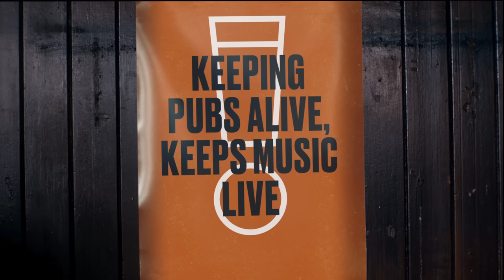SOFT PLAY - Bugs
Slaves, Long Live The Local, and Carling team up for the band's new video for ‘Bugs’.

Every day, 3 pubs close their doors for good. Without our local pubs, Slaves and countless other artists would never have had their first gigs, and the UK music scene would not be what it is today.